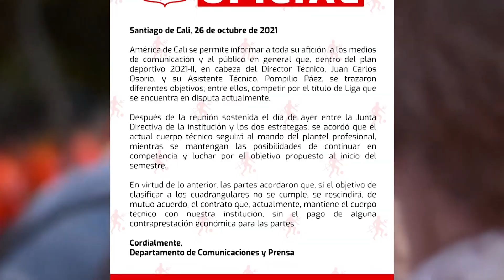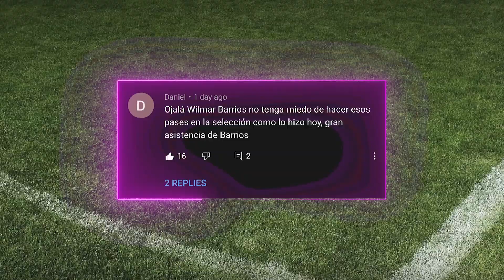PRIMER GOL de JAMES en QATAR | ASÍ está el FUTURO de LUIS DÍAZ | BORJA vuelve a las CANCHAS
¿Cómo están cracks? En el video de hoy les contamos todo sobre el gol de James Rodríguez en Qatar, lo que dicen los medios de Luis Díaz hoy y uno de los grandes referentes de Rangers sobre Alfredo Morelos. También el regreso a las canchas de Miguel Ángel Borja, la calificación de los medios a Jorge Carrascal y el partido de la selección Colombia femenina vs Chile. Terminamos con la nueva jornada de nuestra Liga, la continuidad de Juan Carlos Osorio en el América y mucho más.